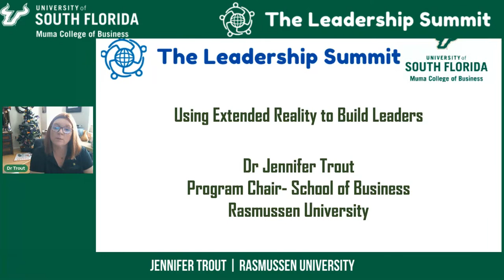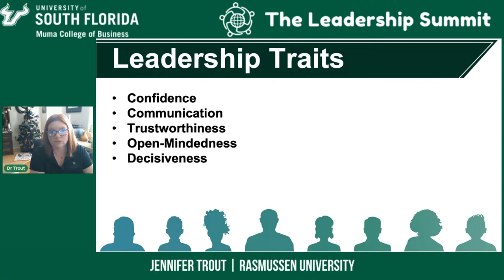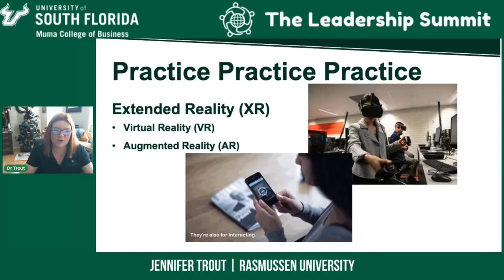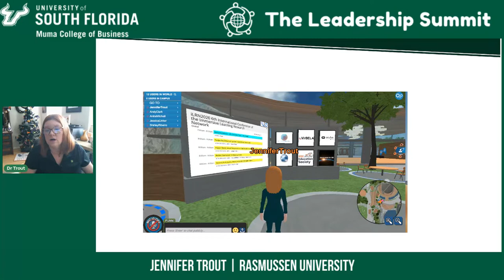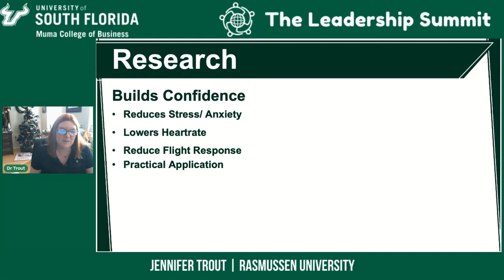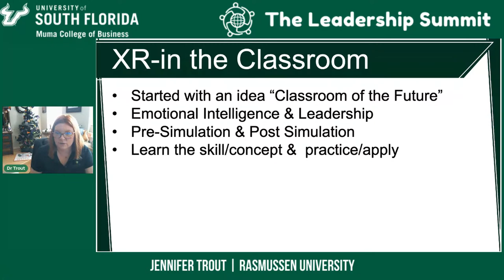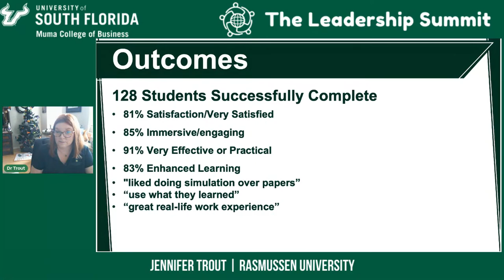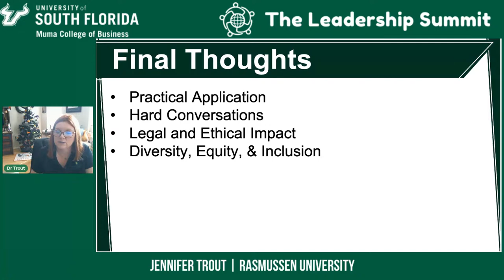Extended reality to help build leaders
This lecture is part of the Ethical and Inclusive Leadership Certificate program. Find more information at

Session Title: Extended reality to help build leaders
Speaker: Jennifer Trout, Department Chair, Rasmussen University

Session description: The use of virtual reality or artificial intelligence is a hot topic in the business and educational world. With the recent pandemic forcing many educational systems and businesses alike to "reinvent the wheel" or the way business is transacted for current times, organizations are taking more challenging looks at extended reality (EX) to innovate the personal experience. EX technologies are being used to practice leadership skills in a virtual "safe space". Simulations, specifically, are used by current or soon to be leaders in their fields to tackle sensitive situations. Interpersonal tools like emotional intelligence or social intelligence skills used in a simulated environment can allow for the practical application of these skills by participants. The ability to practice varying situations impacts areas such as conflict resolution, diversity, coaching/mentoring, and many other human elemental areas.

Bio: Dr Jennifer Trout obtained her BS degree from USF in both Business Management and Marketing. She also holds an MBA in Management from Argosy University and a Doctorate in Management with a focus on Emotional Intelligence. Dr Trout has worked in the finance industry for over 15 years both in banking and in loan brokering before making the transition into education over 10 years ago. Since this transition, she has worked in many different roles in higher education before joining Rasmussen University in 2012. She has since been promoted to School of Business Department Chair for Human Resources & Organizational Leadership and Business Management programs for Rasmussen University. Additionally, Dr Trout works with many local business chapters, national professional groups, and the higher education community.